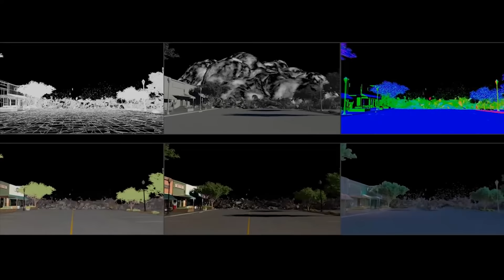Guardians of the Galaxy Vol. 2 - VFX Breakdown by Scanline VFX (2017)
Visual Effects by Scanline VFX

After saving Xandar from Ronan's wrath, the Guardians are now recognized as heroes. Now the team must help their leader Star Lord (Chris Pratt) uncover the truth behind his true heritage. Along the way, old foes turn to allies and betrayal is blooming. And the Guardians find that they are up against a devastating new menace who is out to rule the galaxy